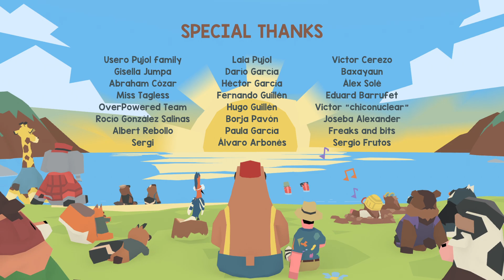Lumbear Jack | Part 4 | Kids Fun Game | PC Game Play 1080p 60fps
If you like my video and you want to support please donate

UPI ID: jdc@apl

About LumbearJack:

Grab your axe and save the environment by chopping and recycling every man-made thing in your path and solving puzzles with your charming animal friends!
My PC Specification:

CPU  : Intel i3 9100F
GPU  : ASUS RTX3050 OC EDITION 8GB
Motherboard  : Asus Prime H310M-ER2.0
RAM  : Adata DDR4 8GB ram
Monitor  : Samsung LS22R35 75Hz 22inch
Mouse: Claw Dawon
Gamepad: ANT Esport GP100
Mousepad: Gizga